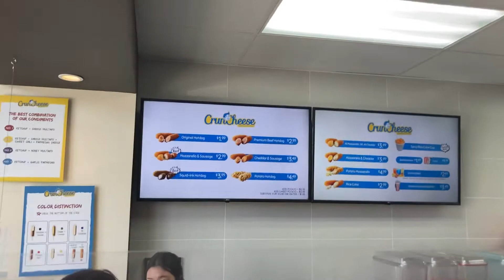Best Korean Hot Dog in Las Vegas - CrunCheese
CrunCheese located on Spring Mountain Rd. in Las Vegas.